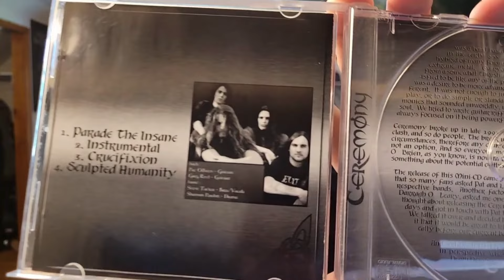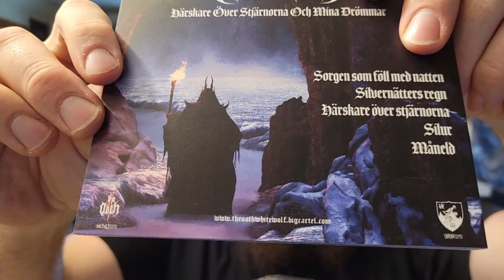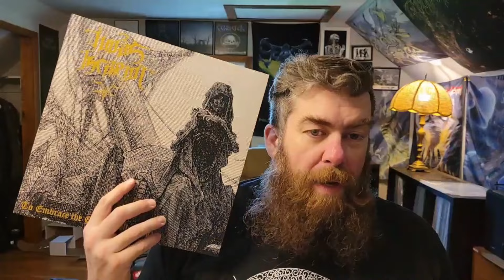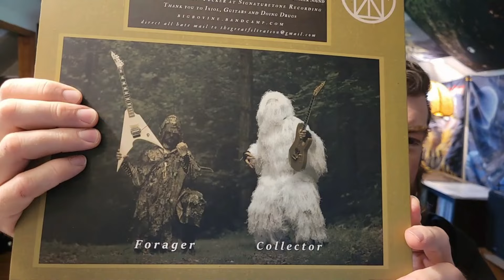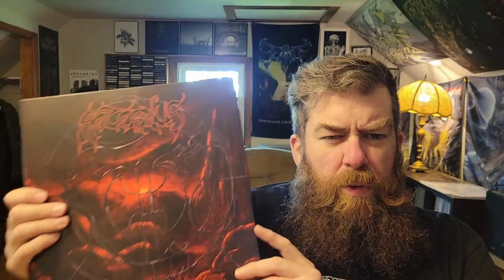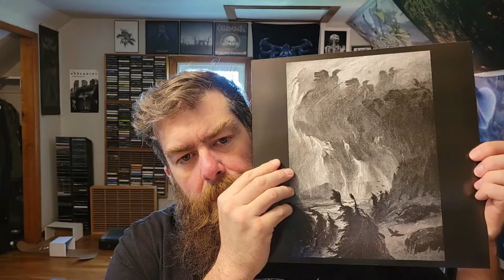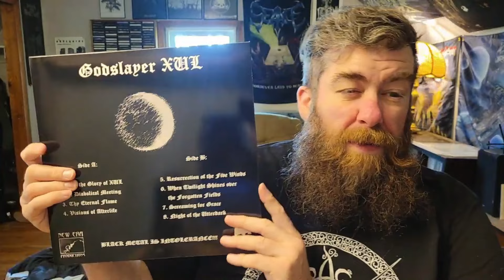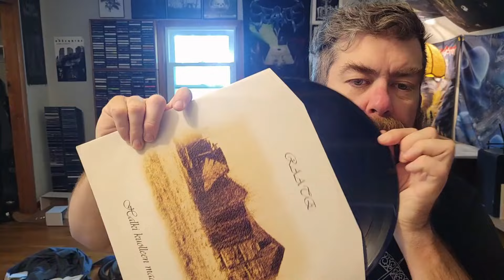An Extremely Hazardous Collection Update